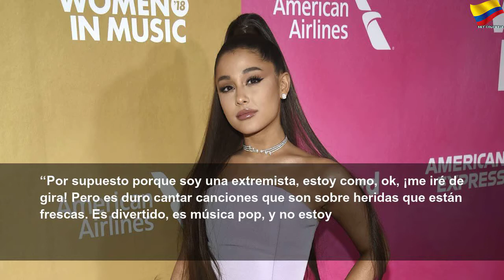Ariana Grande es criticada por su portada en Vogue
Ariana Grande es criticada por su portada en Vogue | Sky Colombia